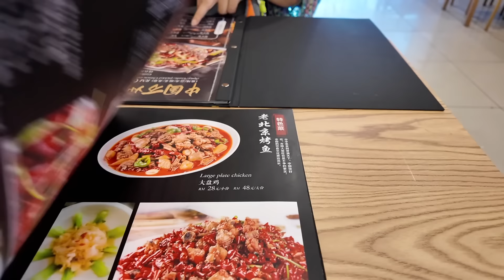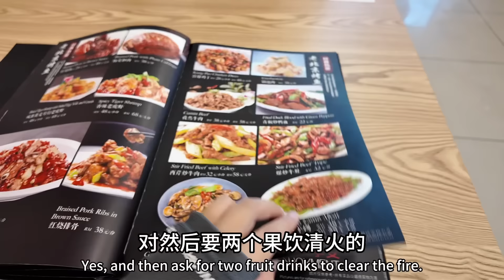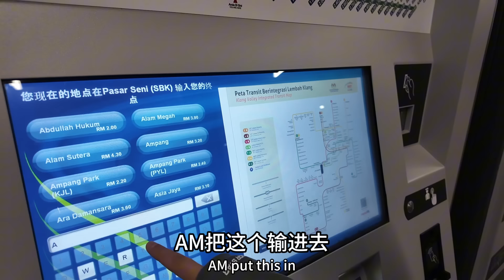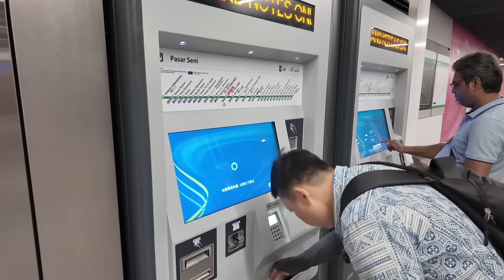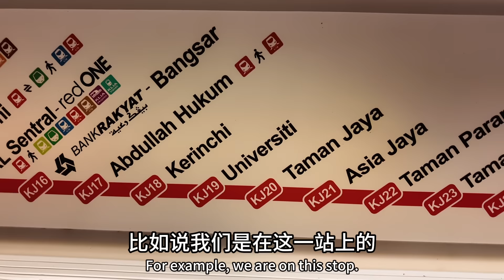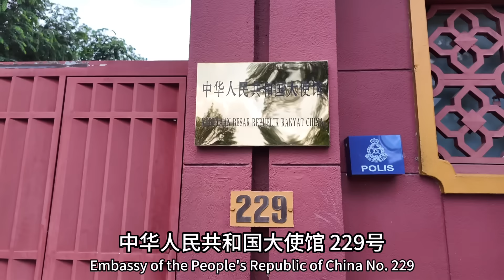东南亚3国旅行1个多月，吃不惯找家中餐解馋，看看国外如何坐地铁